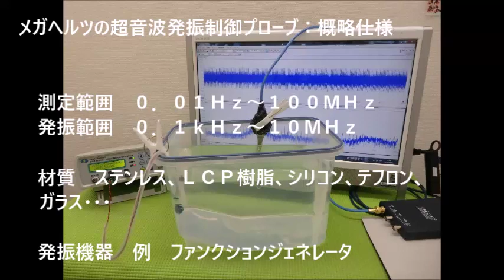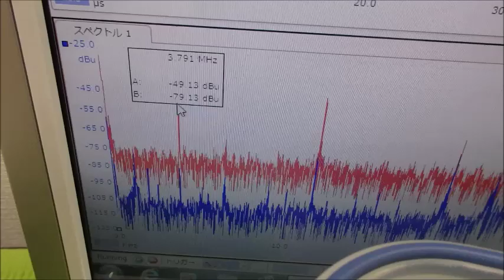メガヘルツの超音波発振制御プローブを利用した実験動画 ultrasonic-labo